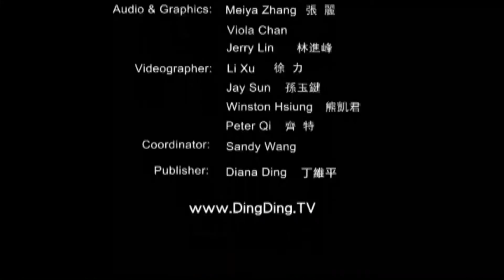DingDingTV -Greeting -Tim sexton1